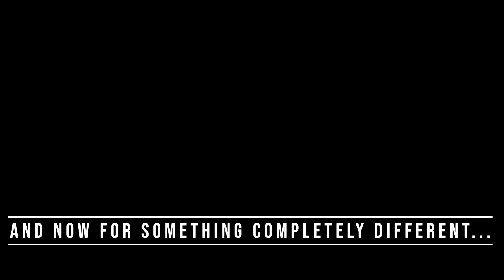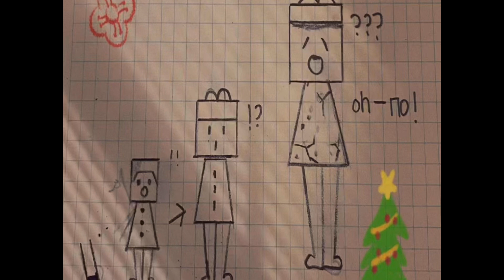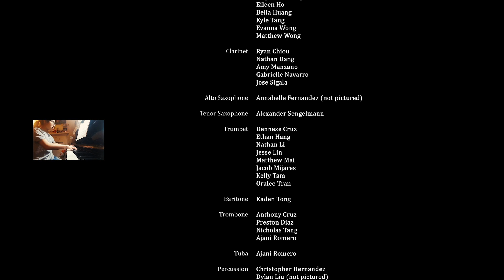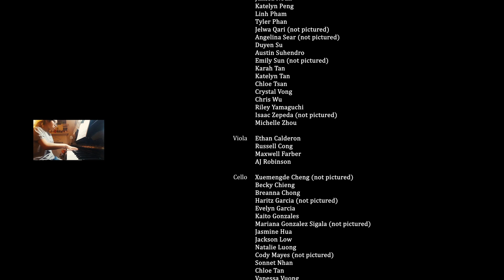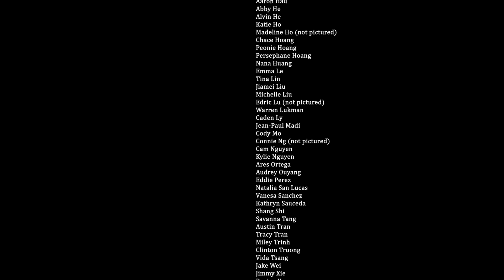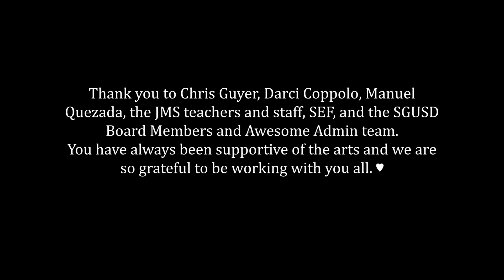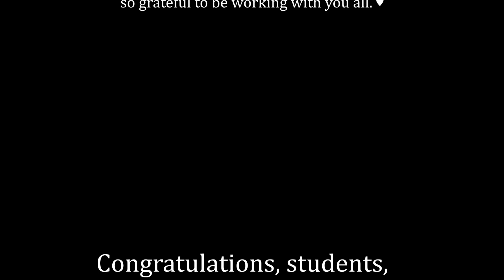January Jammin' Party. January 15, 2021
Jefferson Middle School Virtual Performance - January 15, 2021
2:06  Supernova - L. Clark, Intermediate Orchestra
4:30  Suite in G major, I. Prelude - J.S. Bach, Matthew Wu, cello
7:31  How Can I Keep from Singing - arr. R. Dilworth, Concert & Cantabile Choirs
10:57  Messiah, No. 17 Glory to God - G.F. Handel, Nicole & Mike Otoguro, violins
13:14  A Quiet Christmas - C.L. Gruselle, Members of the Advanced Orchestra
16:52  Mary, Did You Know? - M. Lowry & B. Greene, Evangeline Aleman, voice
20:24  Strings 101 Mini Movie “Crystal Fantasy”
24:05  Bagatelle Op. 119 - L.v. Beethoven (arr. C.L. Gruselle), Members of the Advanced Orchestra
26:32  Vision Quest - James Swearingen, Symphonic and Concert Bands
29:08  Gabriella’s Calypso Holiday - B. Cerulli, Members of the Advanced Orchestra
31:25  Ballade Pour Adeline - R. Clayderman, Jamie Lee, piano
33:06  Arco Non Troppo - M. Hopkins, String Orchestra
35:10  Hunter’s Moon - D. Spata, Members of the Advanced Orchestra
39:18  Lullaby in Rhythm - arr. Matt Falker, Concert Choir, Vocal Jazz Ensemble
 END CREDITS
41:57  Waltz in Ab Major, Op. 69. No. 1 - F. Chopin, Vida Tsang, piano
44:15  Partita No. 3, Minuet II & Gigue - J.S. Bach, Jamie Lee, violin